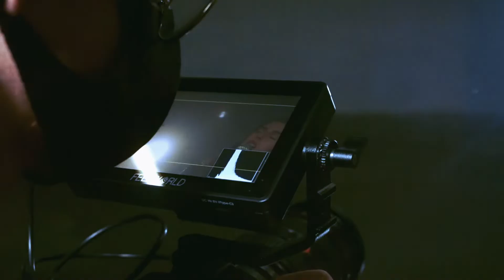Mavi - O Que Restou (making of)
voce pode ouvir "O Que Restou" em todas as plataformas digitais

Direção: Guilherme Valentim
Fotos: Giovanna Lima